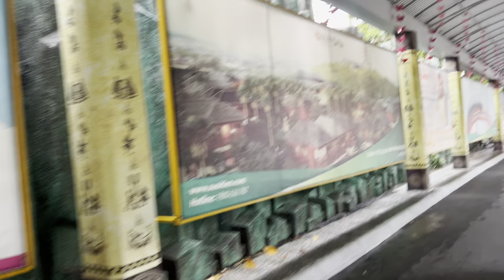Arianna and Brianna at Suối Tiên￼